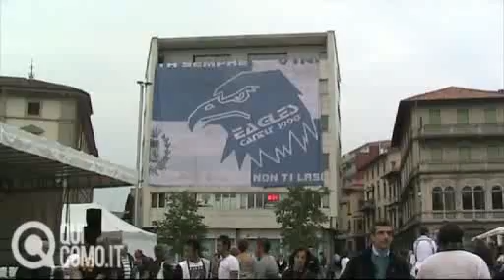Festa a Cantù per la Supercoppa di pallacanestro